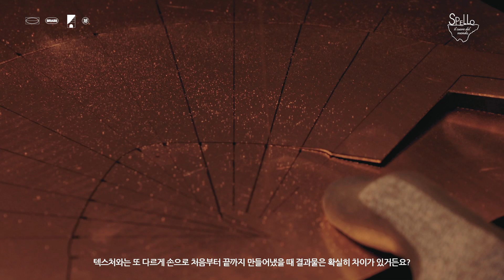금속공예작가 김현성